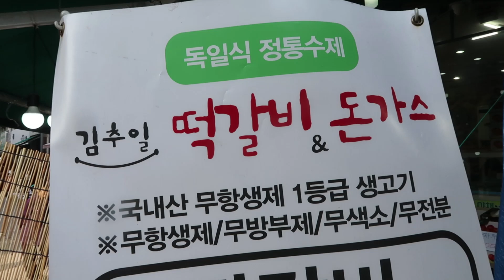독일식 정통수제, 김추일 떡갈비 햄버거 / Rice Cake Rib Hamburger / Korean Street Food / 청주 육거리시장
독일식 정통수제, 김추일 떡갈비 햄버거 / Rice Cake Rib Hamburger
Korean Street Food / 청주 육거리시장

김추일 떡갈비
주소 : 충북 청주시 상당구 성안로 73-1  (지번) 남문로1가 84-4
           매일 09:00 - 19:00

최고의 수제품을 대한민국 최저가격으로 드리고 있습니다
저희 매장을 방문하시면 항상 푸짐한 시식이
준비되어있으니 많은 이용바랍니다.